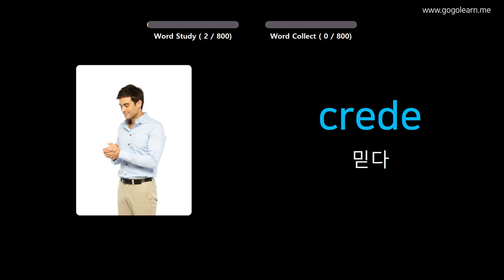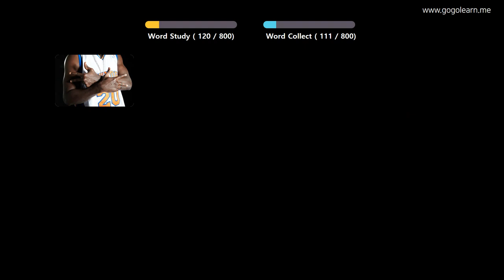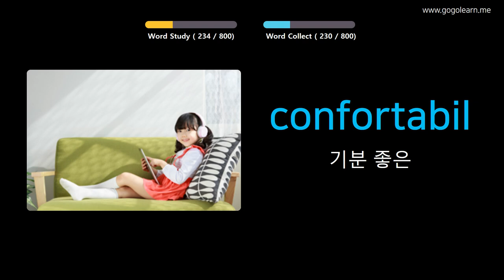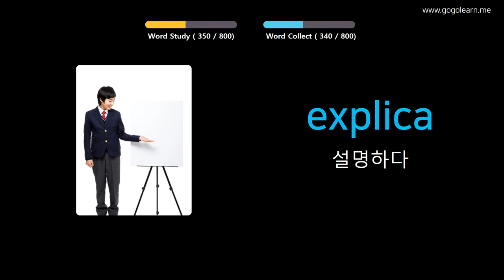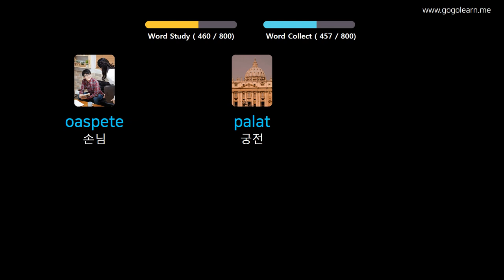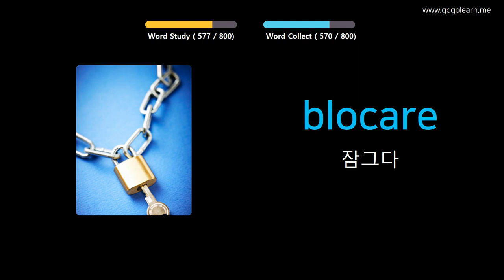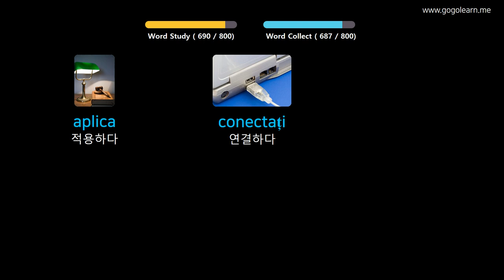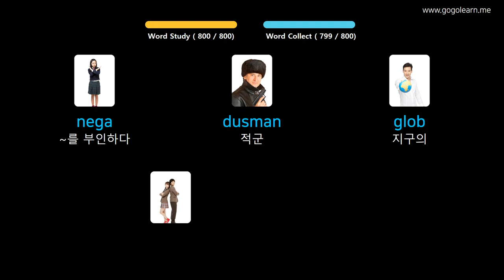사진을 통해 루마니아어 를 배우세요 |루마니아어 어휘 중학교 | Golearn